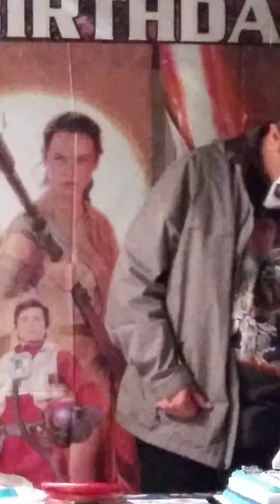May 28, 2020(3)